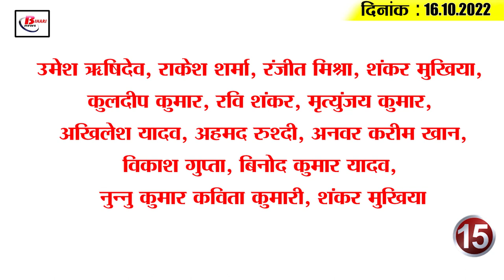Today Bihar Evening breaking news of 16th oct 2022 on Bihar weather, Akshara singh, Nitish kumar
Latest today Bihar evening news of  16th oct  2022 on  Bihar weather, Akshara singh, Nitish kumar, india playing 11.

1. 7841 revenue villages of Bihar declared drought-hit
2. Opportunity for Admission in Engineering Colleges
3. Meteorological Department issued forecast
4. The state government will take the report of the plans of the panchayat
5. Action will be taken in the dance case of Bar Bala in the entrepreneurial conference
6. Railway line and Saryu river become a hindrance in PNG gas
7. Nitish Kumar will raise a cow
8. Akshara Singh's program had to be expensive
9. Maneka Gandhi trapped in councilor fight
10. Jagdanand Singh missing from the list of star campaigners of RJD
11. Will be proud if Nitish becomes PM
12. Tejashwi Yadav will soon become the CM of Bihar
13. ICC selected India's playing XI
14. Petrol-Diesel Price in Bihar